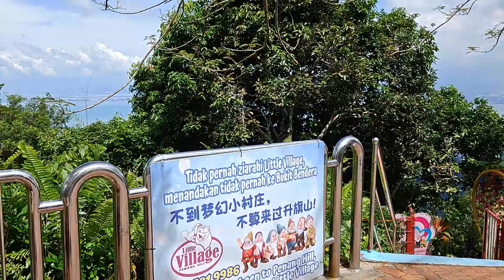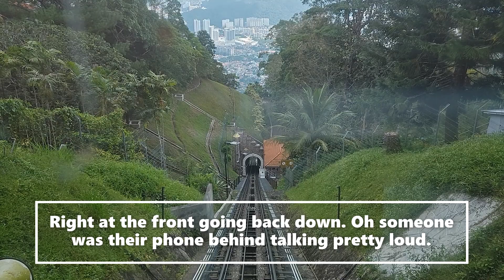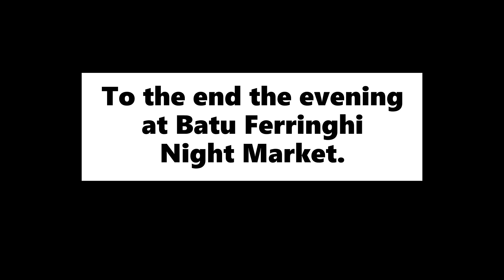Talking Geeky Stuff: V-log Penang Day 2 - Beach Walks, Penang Hill, Batu Ferringhi Night Market.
Hi all. A packed day of things to do, nothing beats a good morning beach walks to start.